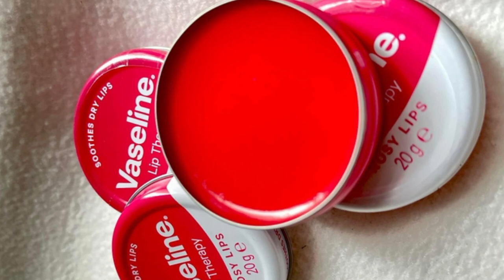දිදුලන සමකට රාත්‍රීයට මන් කරන සත්කාර / my night time skin care routine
මම රාත්‍රී කාලයට පාවිච්චි  කරන සියලුම නිශ්පාදන මිලදීගැනීමට
 Fb රුවැත්ති පේජයටත්
ව්ට්ස්සැප් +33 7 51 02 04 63
ඉන්ස්‍ටග්‍රැම් thisu_products

Whether you have dry, oily, combination, or sensitive skin, our facial cleansers are designed to meet your needs without leaving your skin feeling stripped. If you’re looking to manage clogged pores, excess oil, sensitive skin, or uneven texture, our face washes, gels, creams, and cleansing wipes have you covered. All of our gentle facial cleansers feature three essential ceramides that work together to lock in moisture and help restore your skin's protective barrier. We have oil-free and no-rinse facial cleansers, as well as ones that gently exfoliate, contain calming niacinamide, and maintain skin’s natural moisture via hyaluronic acid. Whatever your concerns, we have all your skincare routine needs.

What does the ordinary peeling solution do?

What it is: An exfoliating solution to help fight visible blemishes and improve the look of skin texture and radiance. Highlighted Ingredients: - Glycolic Acid: Exfoliates the outer layers of skin. - Lactic Acid: Exfoliates the outer layers of skin.

Yes absolutely. After a long day under the sun, a cooling face mask can give your skin an absolute chill time. Reducing sunburn, pigmentation, and tan at the same time.